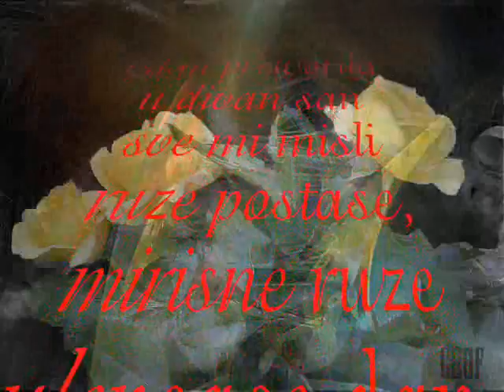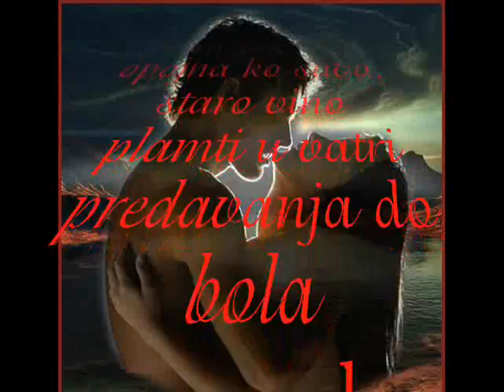POEZIJA RUZE OZRENKA KAPETANOV